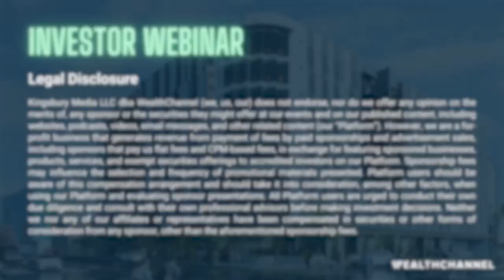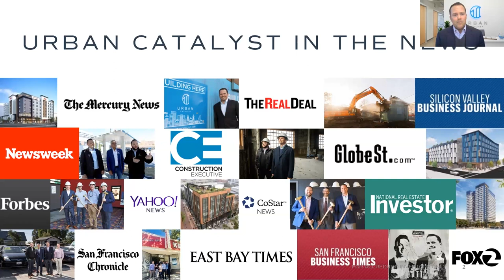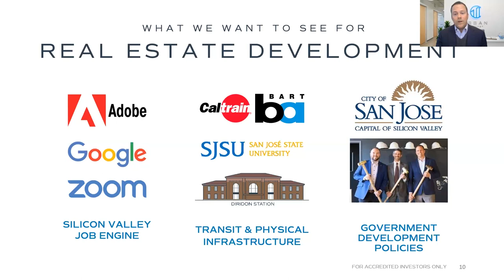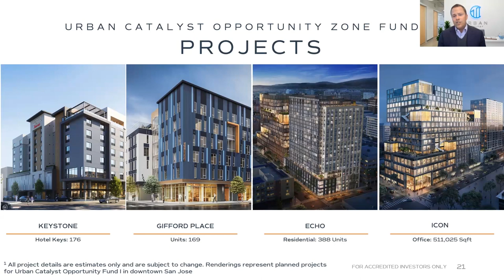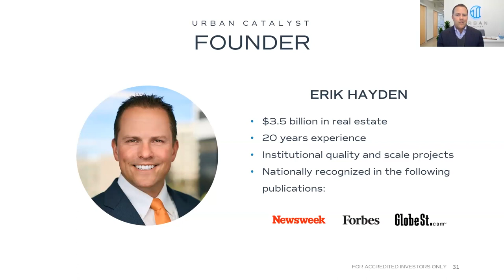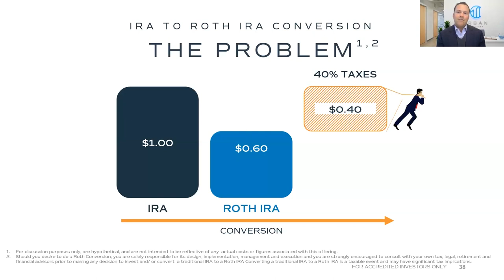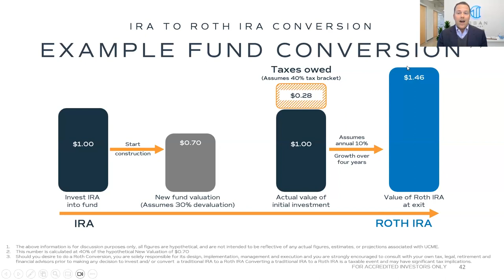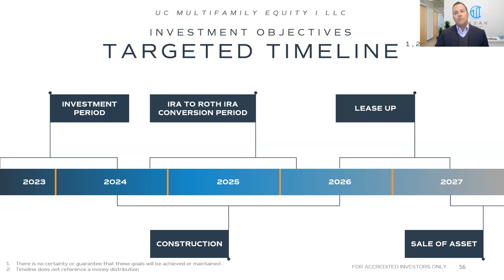Tax-Advantaged Real Estate Investments In Silicon Valley, With Urban Catalyst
Erik Hayden of Urban Catalyst joins Jimmy Atkinson of WealthChannel to discuss tax-advantaged real estate investments, including UC Opportunity Zone Fund II and UC Multifamily Equity Fund, which can accept qualifying retirement account funds.

At WealthChannel, we show you how to protect and grow your wealth with alternative investment strategies.